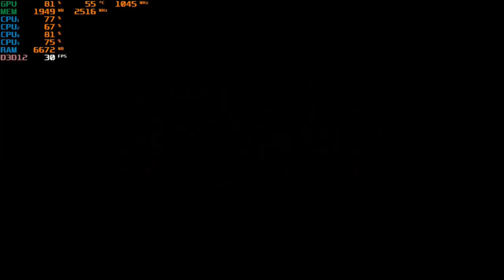Cyberpunk 2077 - With The GT 730 & The AMD A8 5600K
-I did experience a crash but I think it was an issue with the motherboard and not the game itself.

Cpu: A8-5600K 3.9ghz OC
Gpu: MSI GT 730 2GB gddr5 OC
Ram: 8gb 1600hmz ddr3 (overclocked to 1866mhz)
OS: Windows 10 Pro
Res: 1024x768
Settings: Low